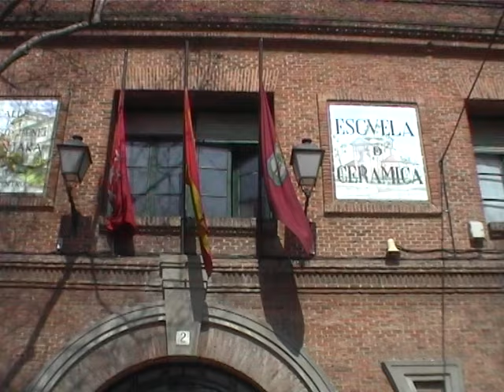Escultura Escuela de Cerámica Abril 2003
Escultura pequeño formato Escuela Cerámica Abril 2003. Exposición de escultura y grabado gofrado en papel de fibras naturales